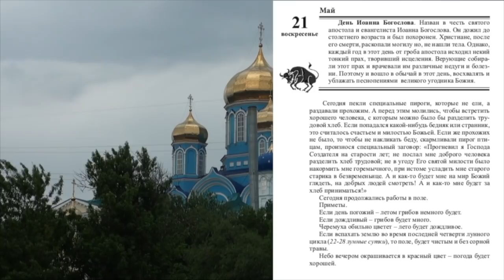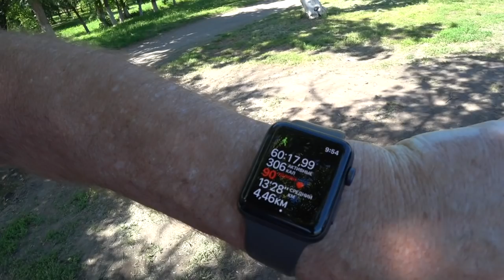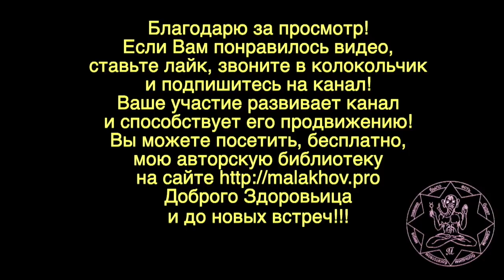ИНТЕРЕС. ПРОГУЛКА. Малахов.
Прогулка на природе очень хорошая вещь. Интерес к происходящему вокруг нас говорит о нашей молодости, желании жить. Я рассказываю на прогулке о своих интересах. Кому то будет интересно посмотреть мою прогулку, и поинтересоваться моими увлечениями. Интерес должен быть у каждого человека, и это залог его насыщенной и интересной жизни.